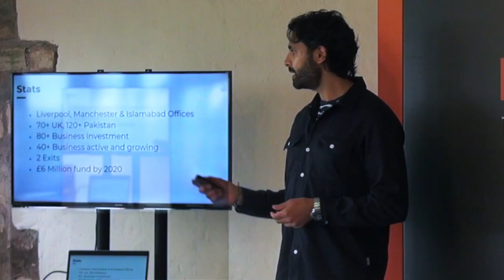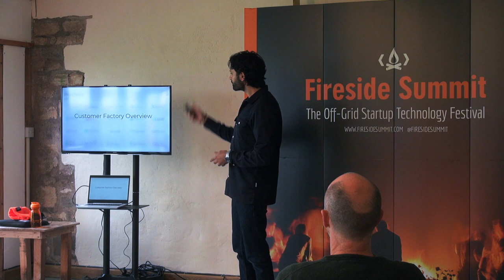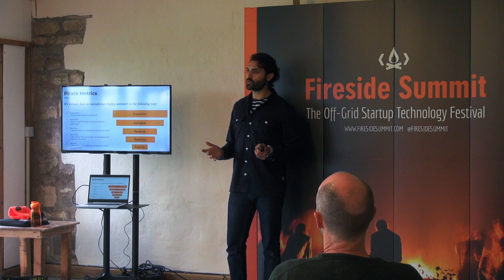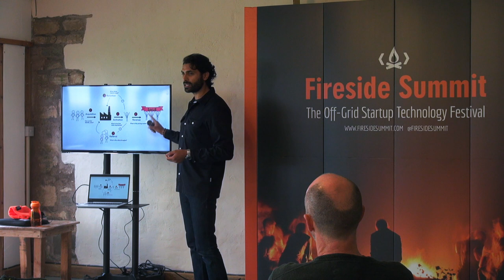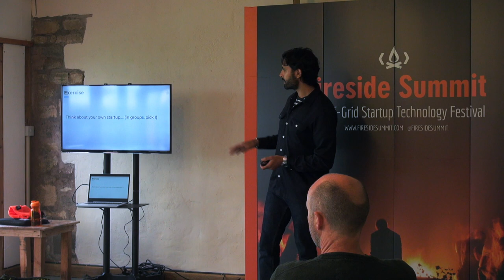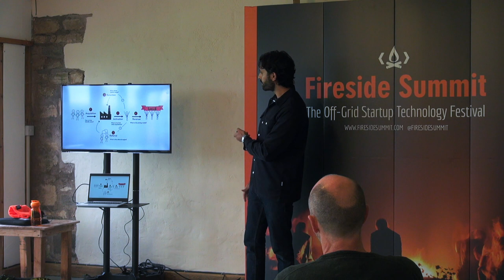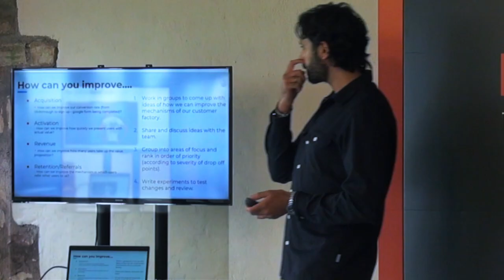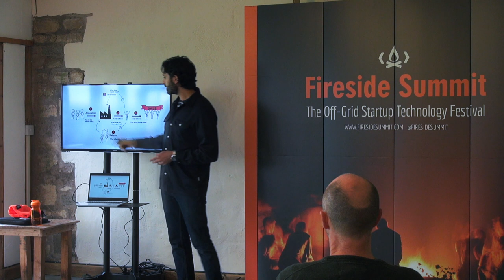Rishi Kapoor | Customer Factory | Fireside Summit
Rishi Kapoor, Startup Consultant for We Are Nova, presents a workshop at Fireside Summit 19' entitled "Customer Factory: how to evaluate and improve every part of a customers journey".

One of the key problems that trips up many lean practitioners when evaluating, launching and scaling a startup is the inability to crafting effective experiments that lead to breakthrough insights. That is where a Customer Factory can help. In this workshop we will look at how you evaluate and improve every part of a customer's journey, from attracting them, getting them to buy your product or service, to having them as a repeat customer and referring your product or service to their friends. Business isn't just about selling, it is about improving the entire experience of a customer from the moment they hear about you to the moment they become a loyal customer and preach about you to their closest friends!